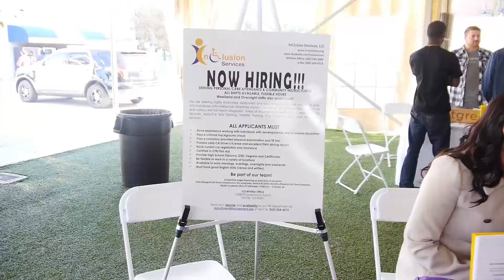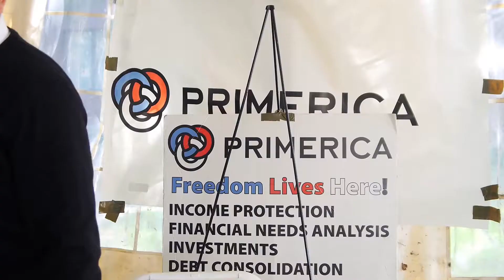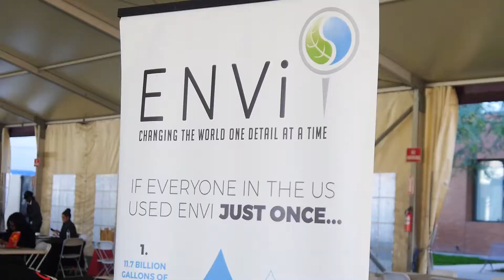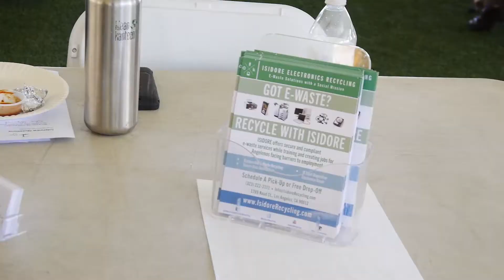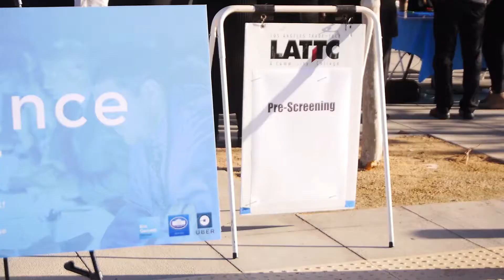Uber Fair Chance Job Fair